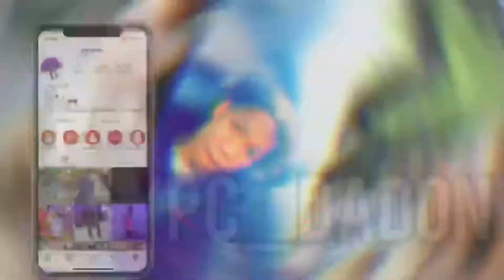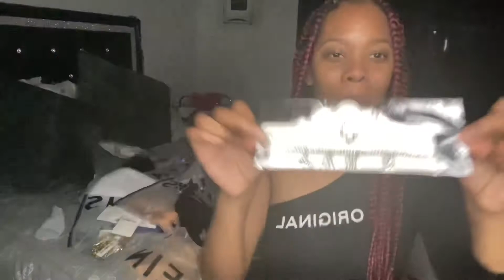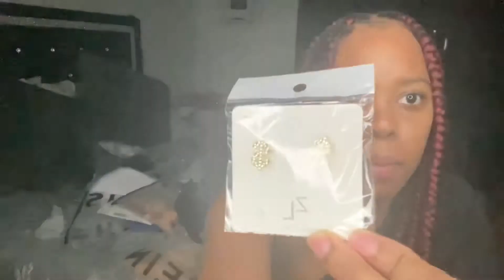HUGE SHEIN SUMMER HAUL 2021 / 70+ ITEMS $500 DOLLARS WORTH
HI EVERYONE WELCOME TO MKJOURNEYS

THANK SO MUCH FOR CLICKING THIS VIDEO WE GREATLY APPRECIATE IT

KYRA- INSTAGRAM AND TIKTOK @TAKEN_BYBEAUTY

MATT- INSTAGRAM @Ypc_dadon